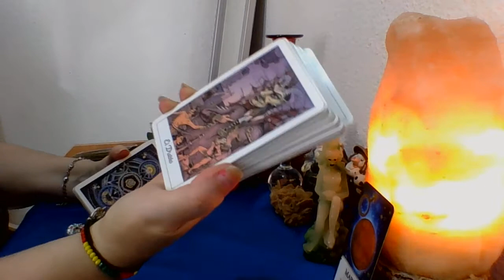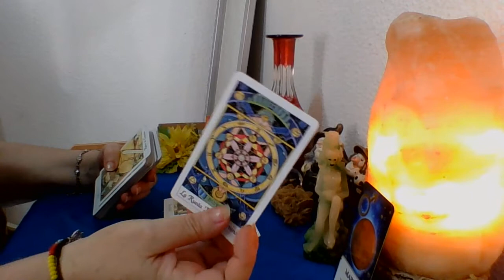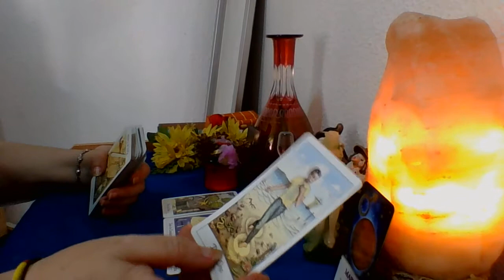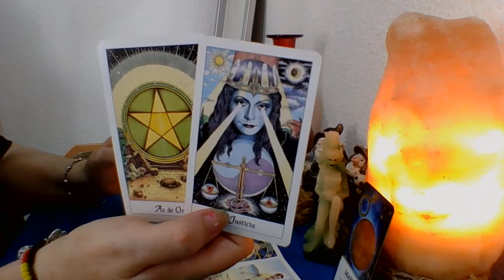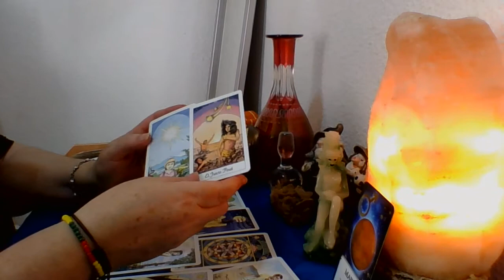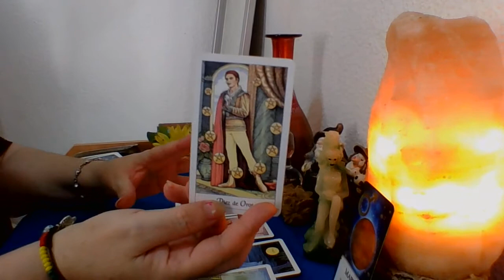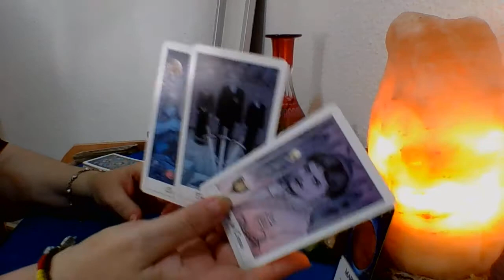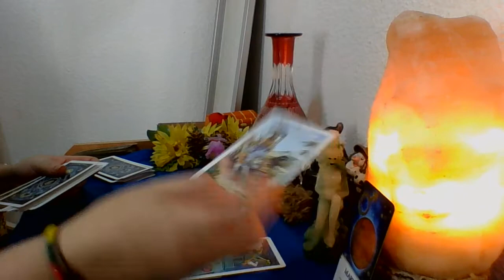🤗🤗 ESCORPIO QUE PASARA## CON TU ## PERSONA DE#### INTERES?🤗😄😄🤔🤔🤔🤔🤔🤔😍😍😍😍😍